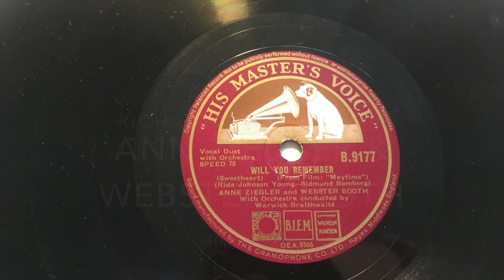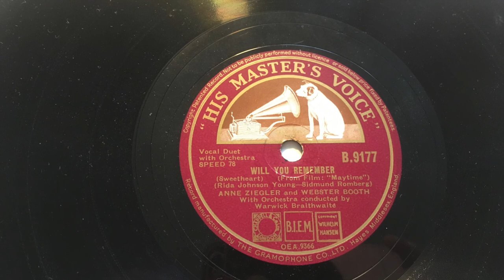Richards Music Room - Anne Ziegler & Webster Booth (1941)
Hi Guys,

A treat - this is my new approach to single gramophone sessions called Richard's Music Room and my first upload is from:

Anne Ziegler and Webster Booth

Will You Remember (1941)

Orchestra conducted by Warwick Braithwaite (HMV B.1977)

Warm regards

Richard